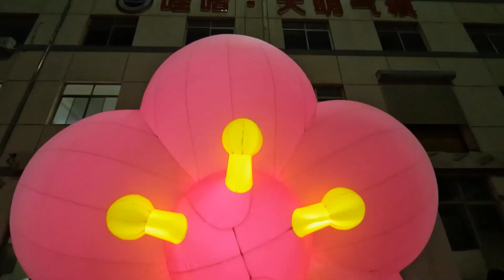Inflatable Flowers with Blower for Airglow Stagedesign Decoration